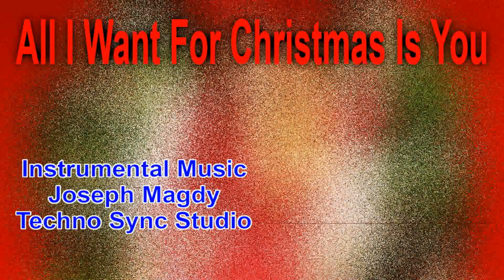MARIAH CAREY - All I Want For Christmas Is You [ Music ] [ KARAOKE ]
Song Lyrics